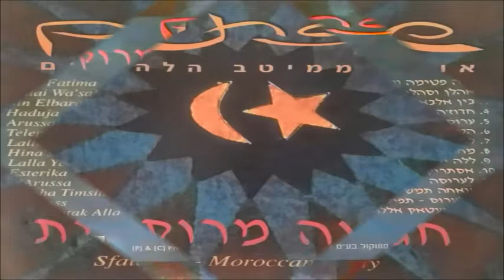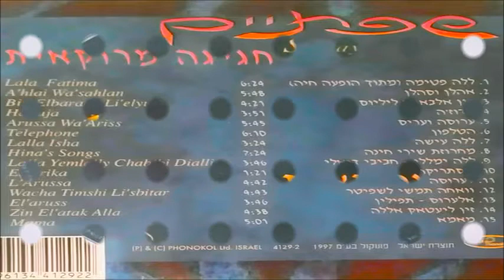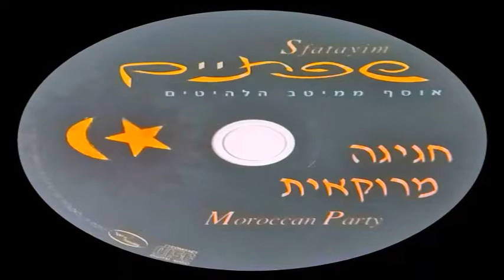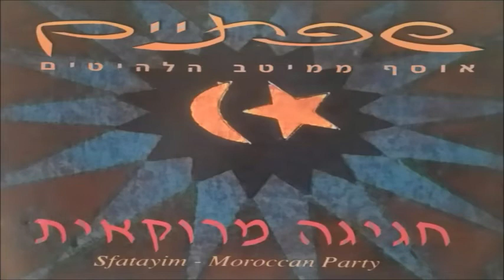להקת שפתיים - מחרוזת שירי חינה